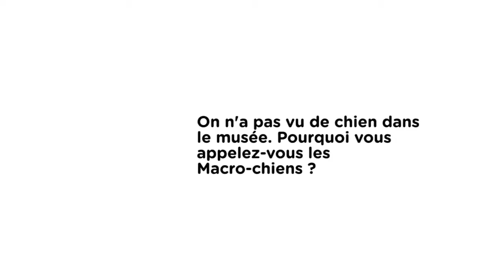Question proto - Muséozoom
Equipe 1 - Les Macrotiens
On n'a pas vu de chien dans le musée. Pourquoi vous appelez-vous les Macro-Chiens ?